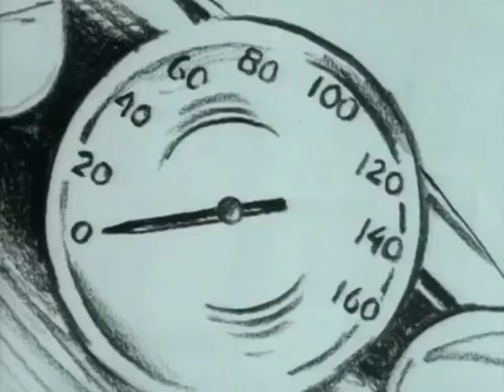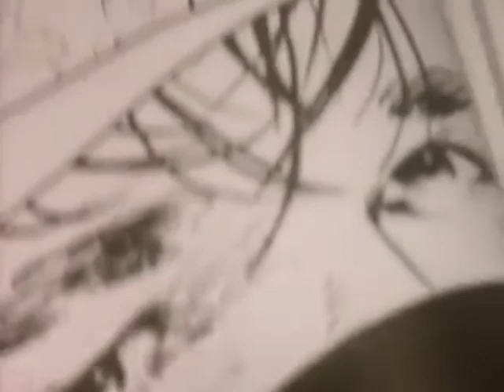a ha -Take On Me ( Derek's Remix)